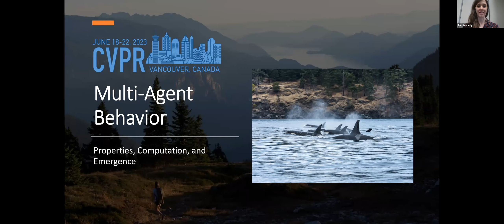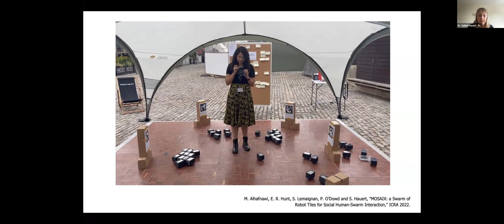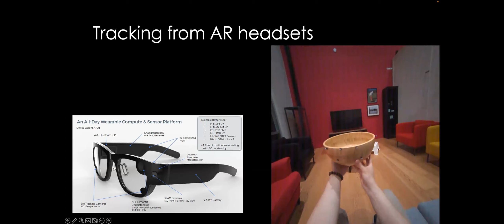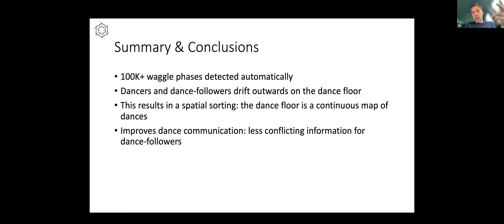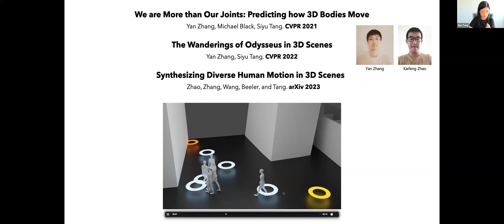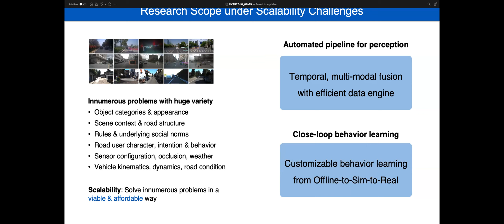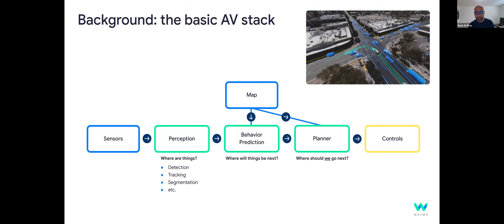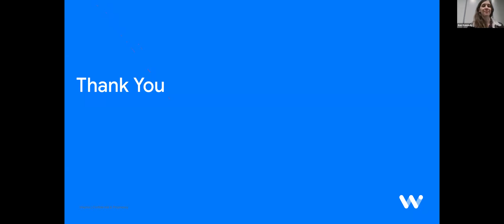CVPR #18499 - Multi-Agent Behavior: Properties, Computation and Emergence